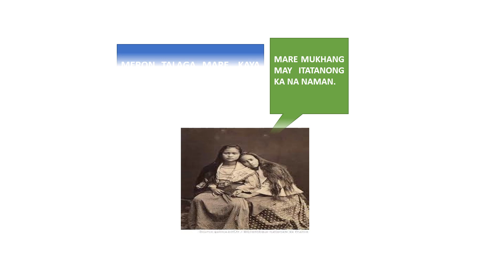ANG HILIHID NG CAVITE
Isang Pag-aaral sa kaisipan ng pagkakabuo ng pre kolonyal na probinsiya ng Cavite.